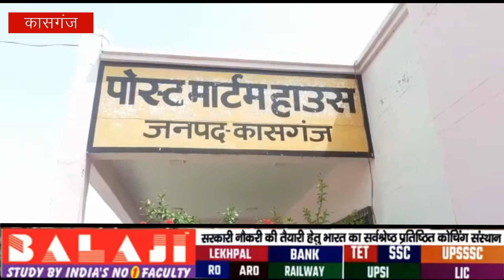रेलवे ट्रेक पर मिला अज्ञात शव